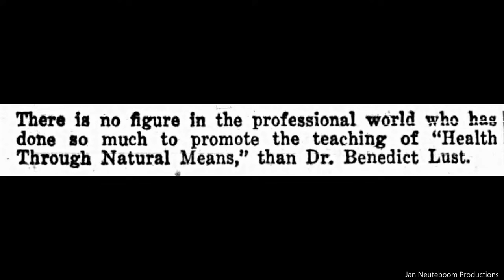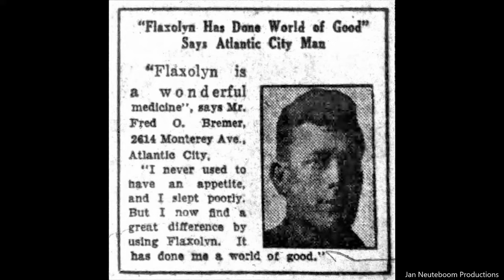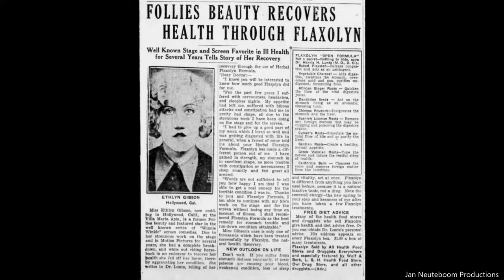Yungborn Sanitarium. Butler, New Jersey 1929. Photographs And Story.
Benedict Lust (February 3, 1872 – September 5, 1945) was a German-American who was one of the founders of naturopathic medicine in the first decades of the twentieth century.
Lust was criticized by medical experts for promoting quackery and was often in conflict with the American Medical Association. On one occasion Lust was convicted of practicing medicine without a license and fined $100. He promoted pseudoscientific treatments such as biological blood-washing and zone therapy.

In total, Lust was arrested sixteen times by New York authorities and several times by federal agents. In 1921, Lust was arrested for criminal libel against Frances Benzecry, a private detective for the American Medical Association. Lust wrote that Benzecry was "a disgrace to American womanhood and to the free soil of America on which she treads". He was released after a $10,000 bond was posted.